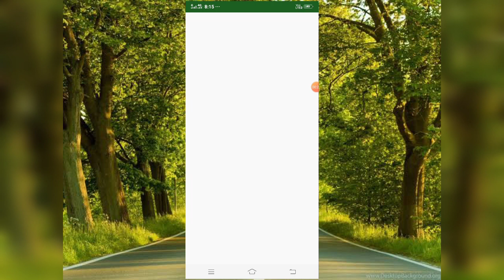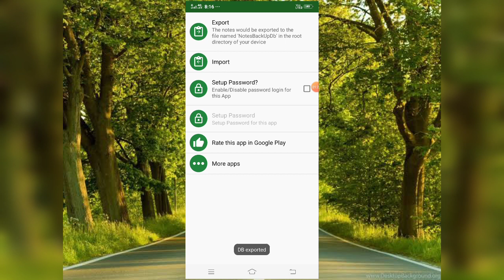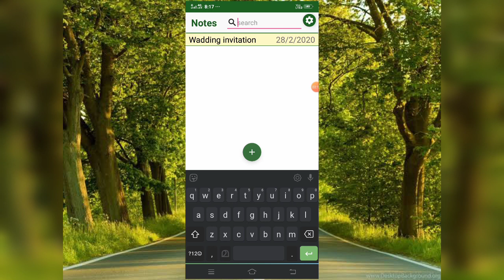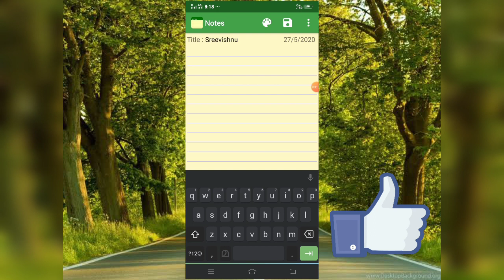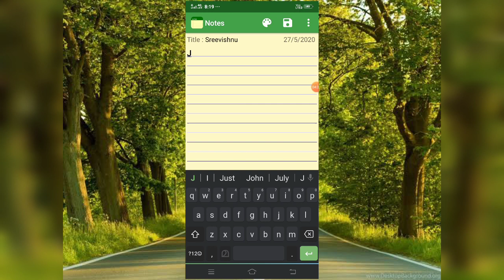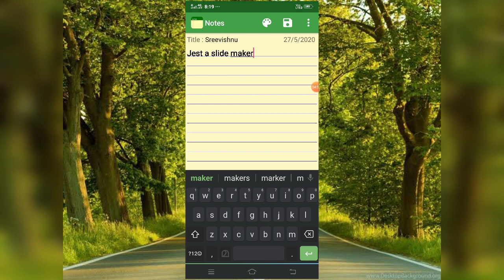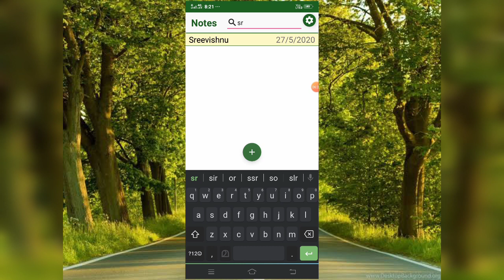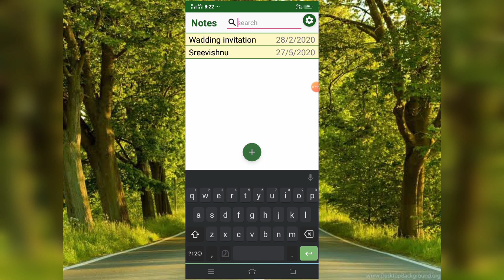Important Documents Title Saved Tips & Tracks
How to use the method simply applied your Documents Use safety app Download